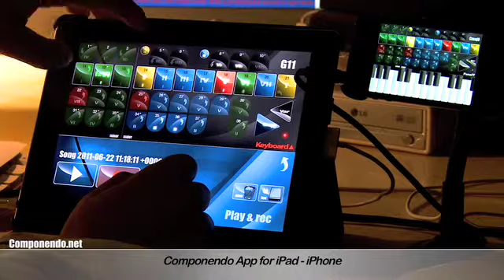What a wanderful world (Louis Armstrong)